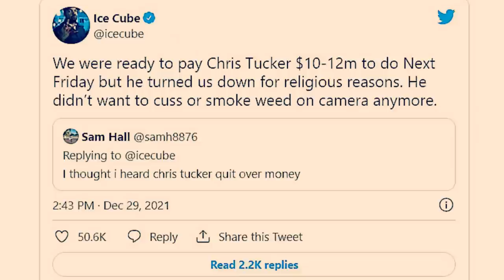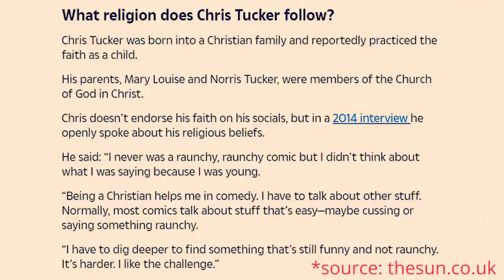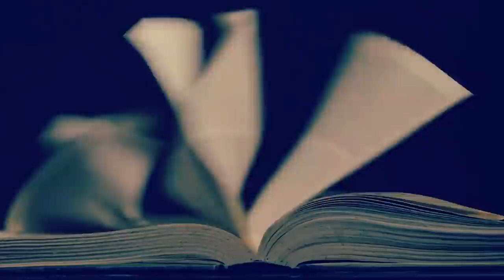Chris Tucker rejette $12 Millions pour Dieu - Off the Kirb Ministries en français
Chris Tucker rejette l'accord de film de 12 millions de dollars en raison de sa foi chrétienne. Ice Cube a publiquement déclaré que Chris avait refusé le film pour des raisons religieuses.

31Media est une chaine chrétienne dont le but est de produire des vidéos "chrétien" ou religieux, pour motiver, encourager, inspirer et divertir.